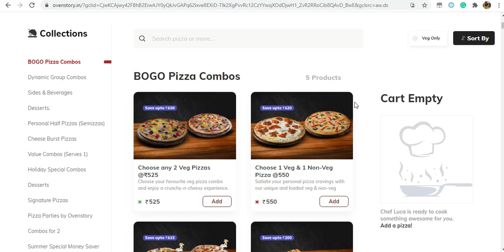OvenStory pizza, Coupon Codes, Daily Deals #68